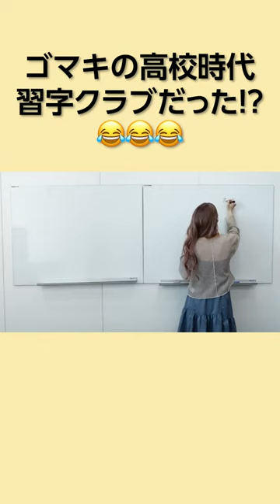後藤真希の高校時代の裏話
▼配信アルバムリリース！
≪アルバムタイトル≫「 Song of You and Me! 」
≪形態≫国内・配信限定(サブスク+DL) 全16曲収録
≪DL価格≫1,222円(税込)

▼ 『後藤真希』プロデュース香水ブランド 『épanimi』（エパニミー）

▼後藤真希 公式ファンコミュニティサイト
OPENREC.tv「GoTo channel」

▼ゲーム実況チャンネル”ゴマキのギルド”